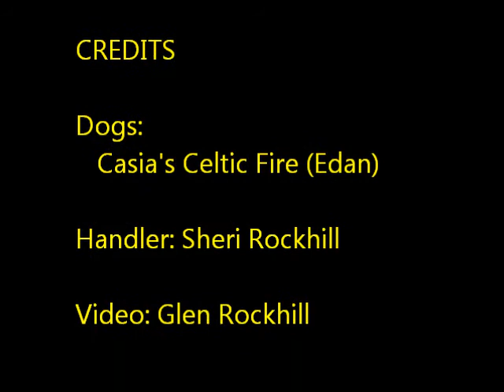SNDK9 CPE Lvl 3 Standard 6-5-11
Edan's Level 3 Standard run on June 5, 2011 at the Splash 'n Dash K9 Sports CPE Trial